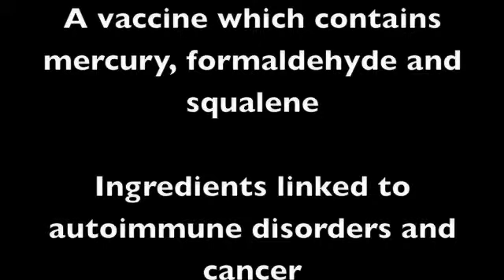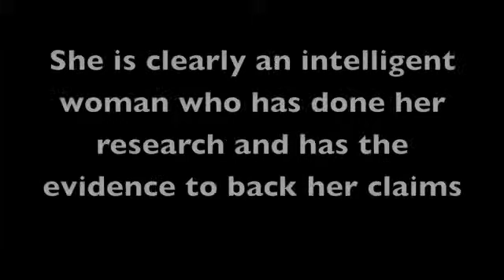*Swine Flu Update - 3rd Nov 2009*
- Jane Burgermeister Interview with Project Camelot